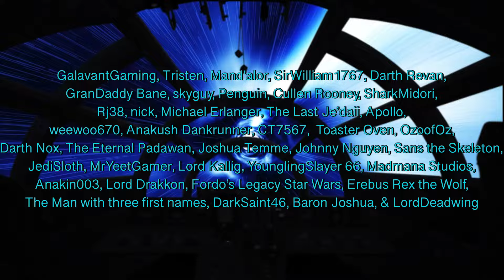What If Ahsoka JOINED Anakin & Obi Wan in Revenge of the Sith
Ahsoka went to Mandalore during the events of Revenge of the Sith. What If Ahsoka joined Obi Wan and Anakin during the Battle of Coruscant? Would she be able to survive the duel with Dooku? What would happen if she saved Dooku? Would they be able to escape the Invisible Hand with a captured prisoner? What would become of General Grievous?